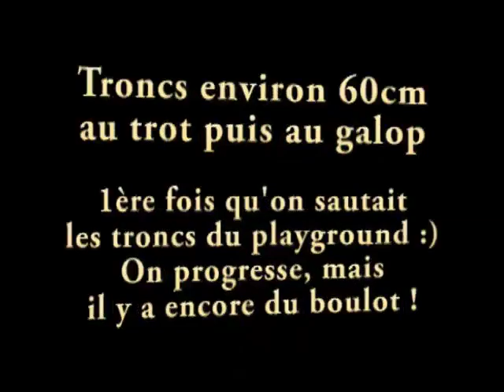Thorgal et moi, entraînement trec : bordures, slaloms, troncs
Petite vidéo de notre petite séance "entraînement PTV" ^^
Les bordures maraîchères, aucun soucis ^^
Les slaloms, au galop nous faisons des ruptures au trot, mais ça vient doucement ! 6m, c'est déjà pas mal, par contre il nous faudrait 5 plots, là nous n'en avions que 4.
Les troncs ... on progresse doucement, même s'il y a encore du boulot niveau position, pour moi ... !